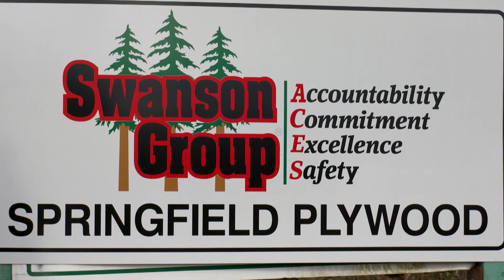Innovation and Diversification in Structural Plywood Panels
It's been used as a building material for thousands of years. It's sustainable, renewable, and recyclable. Can you guess what we're talking about? Wood.

That's right – There will always be a need for wood in the construction industry.

As the largest and most state-of-the-art overlay plywood manufacturing facility in the U.S., Inside the Blueprint takes us to Swanson Group’s headquarters in Springfield, Oregon, which includes a 375,000-square-foot sawmill facility.

We're learning first-hand how and why wood is the most environmentally effective construction material in the world.

In the last 65 years, the third-generation family-owned business has grown to become the most sophisticated overlay panel facility in North America. Today, Swanson Group is engaged in manufacturing, marketing, and selling forest products for residential and industrial applications.

105426